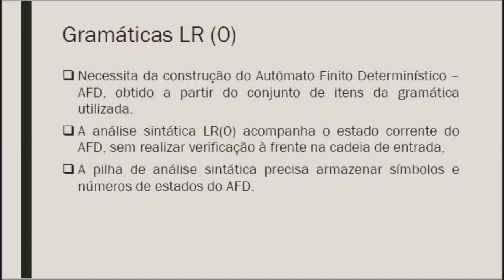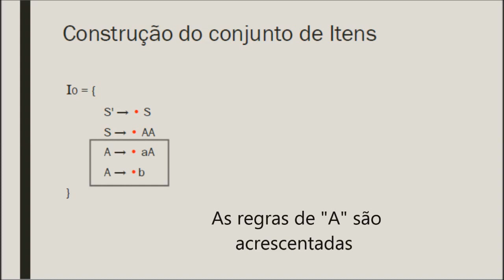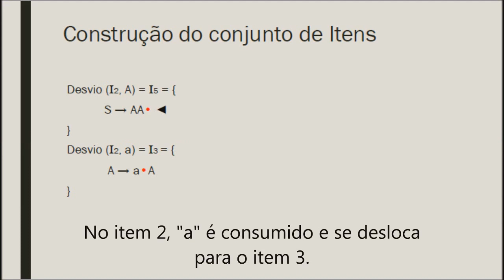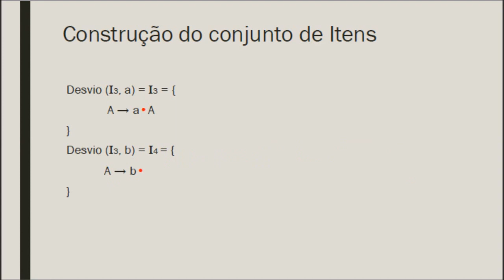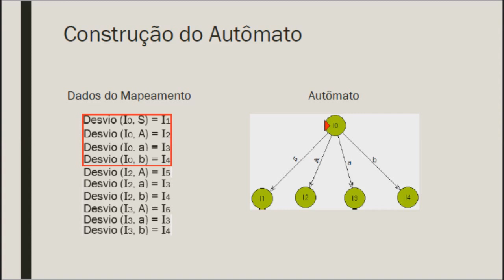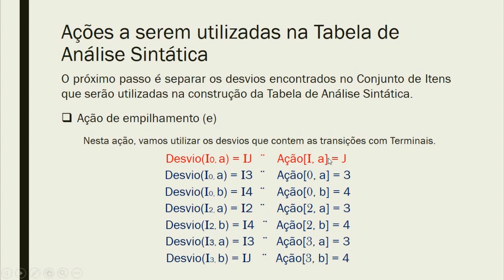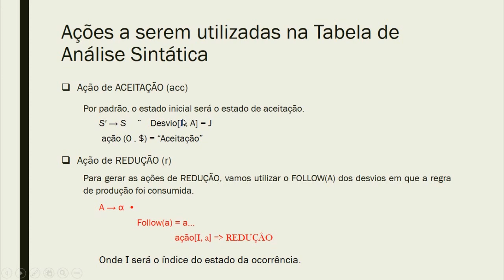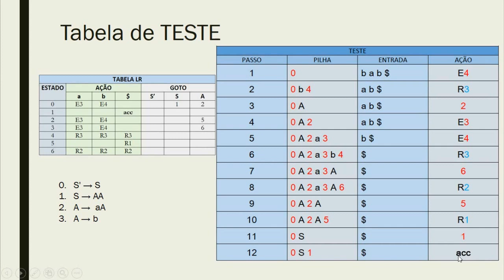Gramática LR0 - Compiladores